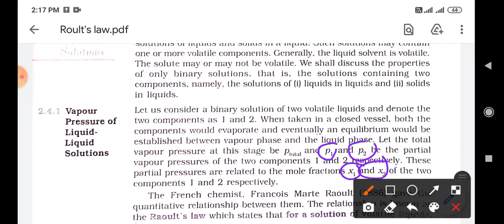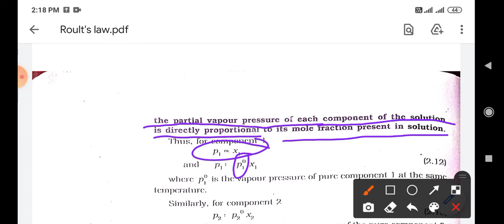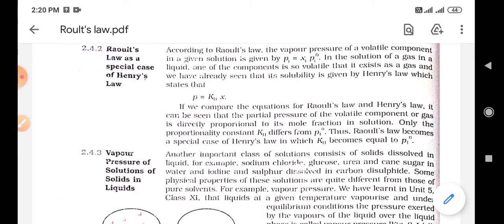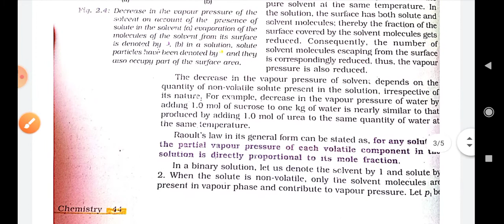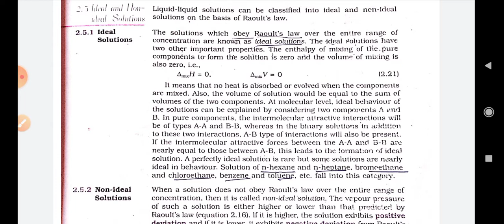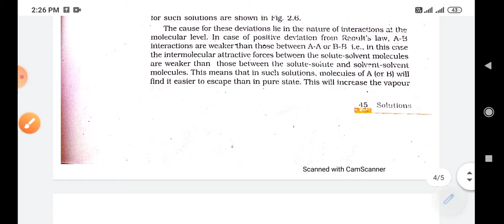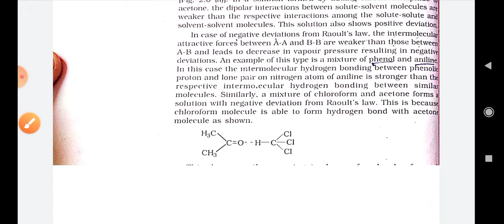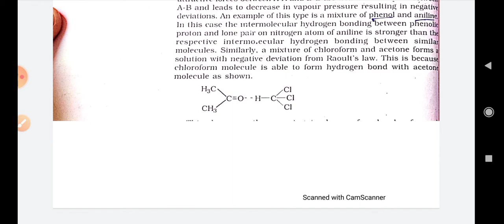Raoult's Law vs Henry's law l The Solutions l Cbse l Class 12th Chemistry l The Educationist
Hello students this is arshad_inam the_educationist. presenting 15 most important questions of aldehydes, ketons and carboxylic acid class 12 of chemistry
These questions are apeared many times in cbse, icse, upboard, maharashtraboard and different other stateboards .
I hope these questions will help you a lot

lf you found a value in this video so give a charm like

6. redox reactions/ electrochemical cell

Chemistry crash caurse
chemistry topics of chemistry 2021
chemistry class 12
chmistry class 12 aldehyde ketone and carboxylic acid
chemistry class 12 organic chemistry
Important questions of class 12 chemistry
important questions of class 12 chemistry 2021
important questions of class 12 chemistry maharashtra board
important questions of class 12 chemistry 2021 upboard
important questions of class 12 chemistry 2021 hsc
2021 rbse
important questions of class 12 chemistry isc
aldehyde and ketone reactions
aldehyde and ketone nomenclature
aldehydes and ketones nucleophillic addition
class 12 aldehyde ketone and carboxylic acid notes
class 12 aldehyde ketone and carboxylic acid vedantu
class 12 chemistry aldehyde ketone and carboxylic acid ncert solutions
class 12 chemistry aldehyde ketone and carboxylic acid physics wallah
class 12 chemistry aldehyde ketone and carboxylic acid in hindi
so students this is the_educationist signing off

Have A Nive Day